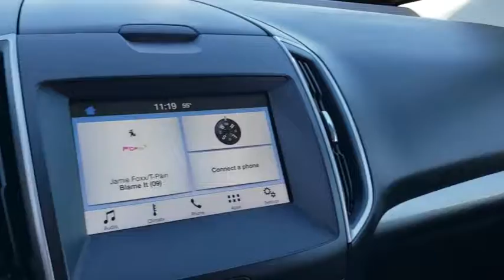2016 Ford Edge Tulsa, Broken Arrow, Joplin, Bixby, Owasso, OK P8583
Magnetic Used 2016 Ford Edge available in Tulsa, Oklahoma at Matthews Ford. Servicing the Broken Arrow, Joplin, Bixby, Owasso, OK area.

Matthews Ford
1101 Southwest Expressway Drive

Magnetic 2016 Ford Edge SEL FWD 6-Speed Automatic EcoBoost 2.0L I4 GTDi DOHC Turbocharged VCTRecent Arrival! Odometer is 14648 miles below market average!Awards:* 2016 KBB.com Brand Image AwardsReviews:* Ride quality is smoother than many of its competitors; plenty of space for passengers and luggage; interior is well trimmed with high-quality materials; base engine delivers strong fuel economy; Sport model delivers a substantial performance upgrade; many available tech and luxury features. Source: Edmunds
ENGINE: 2.0L I4 ECOBOOST  -inc: Twin scroll (STD),Turbocharged,Front Wheel Drive,Power Steering,ABS,4-Wheel Disc Brakes,Brake Assist,Brake Actuated Limited Slip Differential,Aluminum Wheels,Tires - Front All-Season,Tires - Rear All-Season,Temporary Spare Tire,Heated Mirrors,Power Mirror(s),Integrated Turn Signal Mirrors,Rear Defrost,Privacy Glass,Intermittent Wipers,Variable Speed Intermittent Wipers,Rear Spoiler,Power Door Locks,Daytime Running Lights,Automatic Headlights,AM/FM Stereo,CD Player,Satellite Radio,MP3 Player,Requires Subscription,Steering Wheel Audio Controls,Auxiliary Audio Input,MP3 Player,Telematics,Auxiliary Audio Input,Smart Device Integration,Requires Subscription,Satellite Radio,Requires Subscription,Bluetooth Connection,Pass-Through Rear Seat,Rear Bench Seat,Adjustable Steering Wheel,Trip Computer,Power Windows,Leather Steering Wheel,Keyless Entry,Power Door Locks,Keyless Start,Keyless Entry,Power Door Locks,Cruise Control,Climate Control,Multi-Zone A/C,A/C,Power Driver Seat,Power Passenger Seat,Cloth Seats,Bucket Seats,Driver Adjustable Lumbar,Driver Vanity Mirror,Passenger Vanity Mirror,Driver Illuminated Vanity Mirror,Passenger Illuminated Visor Mirror,Auto-Dimming Rearview Mirror,Floor Mats,Keyless Start,Power Windows,Power Door Locks,Trip Computer,Engine Immobilizer,Traction Control,Stability Control,Traction Control,Front Side Air Bag,Rear Parking Aid,Tire Pressure Monitor,Driver Air Bag,Passenger Air Bag,Front Head Air Bag,Rear Head Air Bag,Passenger Air Bag Sensor,Knee Air Bag,Driver Restriction Features,Child Safety Locks,Back-Up Camera